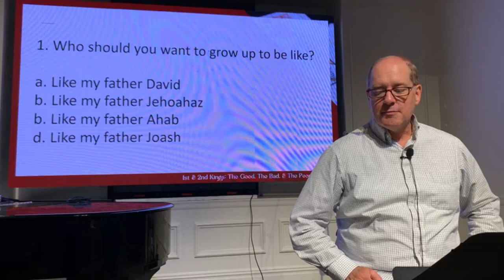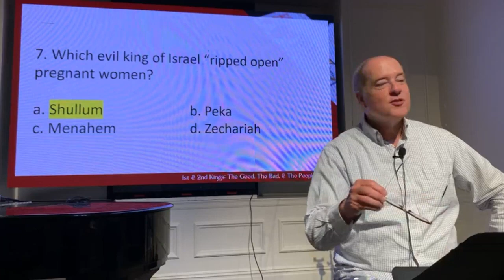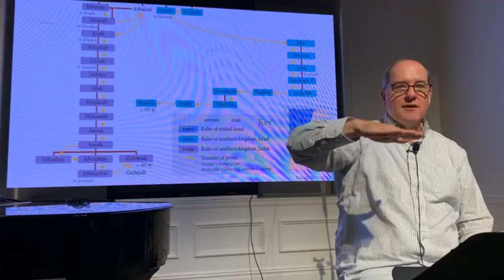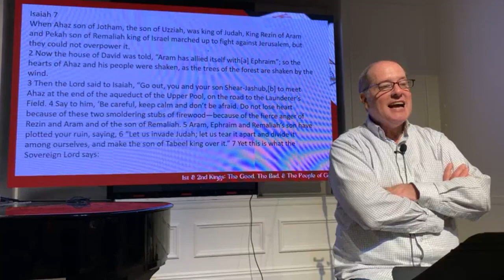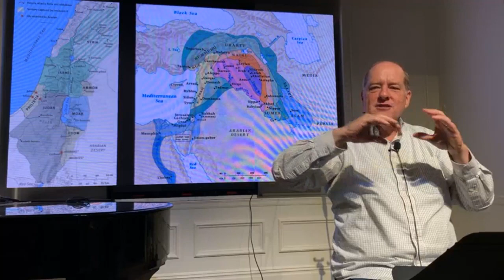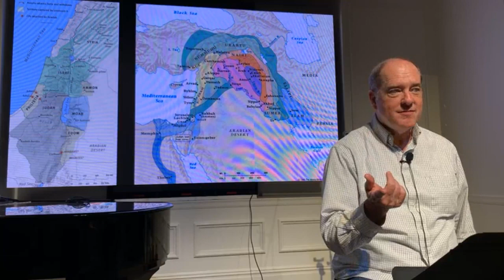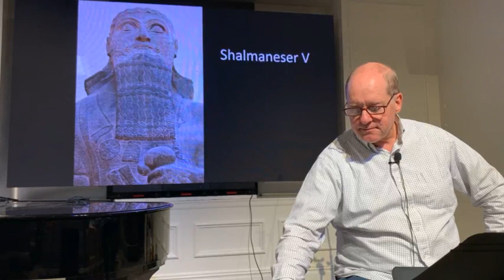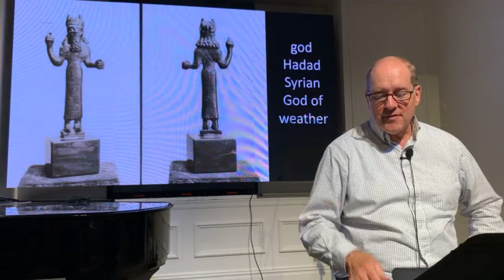2nd Kings | Steve Tomlinson | Chapters 16 & 17